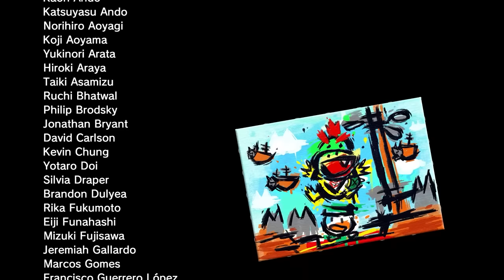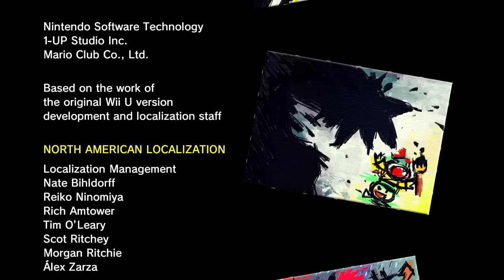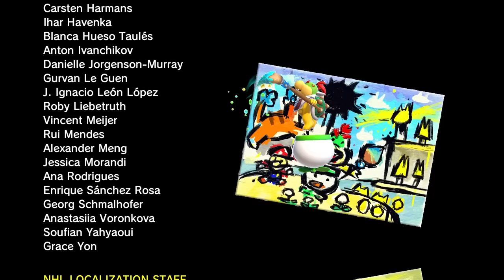Bowser's Fury - Full Game Walkthrough (2 Player)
Super Mario 3D World: Bowser's Fury - Full Game Walkthrough (2 Player)